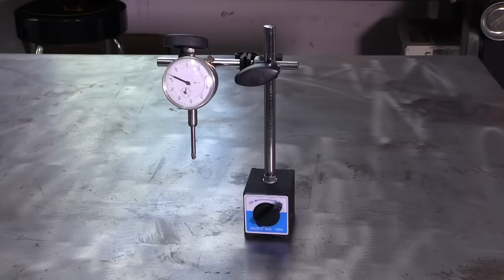Better Engine Building: Clay vs Dial Indicator when Checking Piston to Valve Clearance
Another in our Better Engine Building series. We show you two methods to check for proper piston to valve clearance on your next engine build. Crashing valves into pistons can be a very expensive mistake and here's how to make sure that never happens. Which method is better for you? Clay or a dial indicator?

Here are links to some of the components and tools I used in this video:
Dial Indicator w/ Magnetic Base
Checking Valvesprings
Modeling Clay
Note that Horsepower Monster may receive a percentage from products purchased through these links, so thanks in advance for helping out the channel!